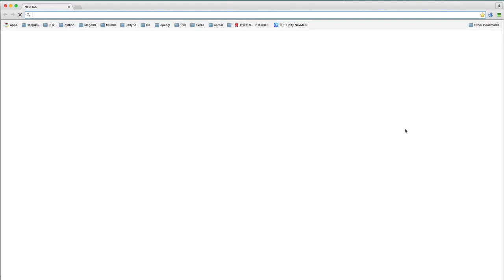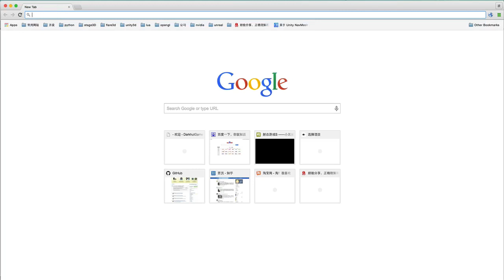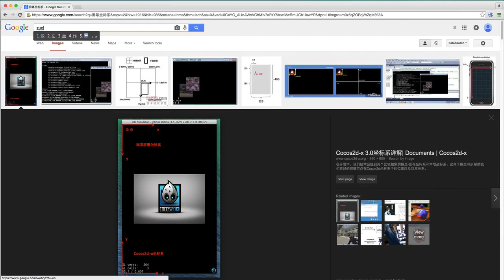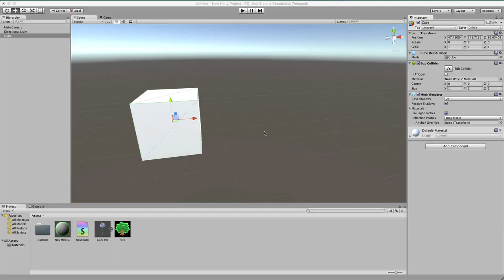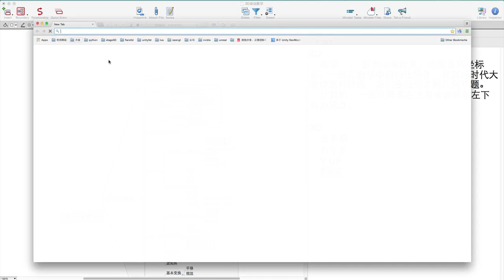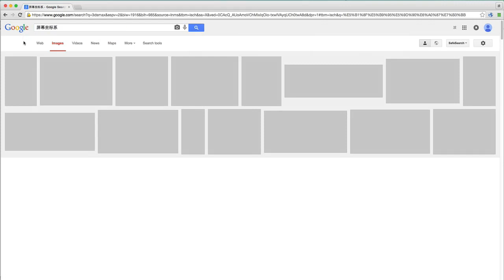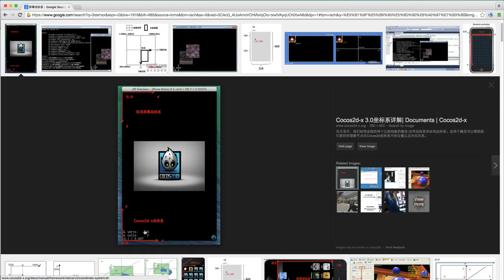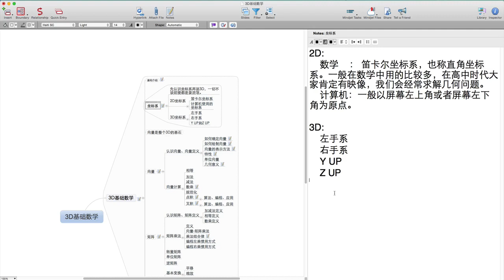3D基础数学编程2 3D基础数学编程 坐标系